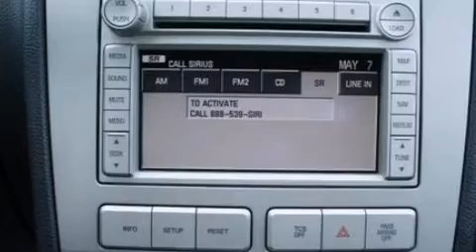2007 LINCOLN MKZ Woodhaven MI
We have been honored to serve the Woodhaven MI area , we promise that your experience at our dealership will exceed your expectations ! Year : 2007 Make : LINCOLN Model : MKZ Engine : 3.5L V6 24V MPFI DOHC Trans . : 6-SPEED AUTOMATIC Exterior : SILVER BIRCH CLEARCOAT METALLIC Miles : 83,648 Interior : DARK CHARCOAL Stock : P4256 Gorno Ford 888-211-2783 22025 Allen Road Woodhaven , MI 48183